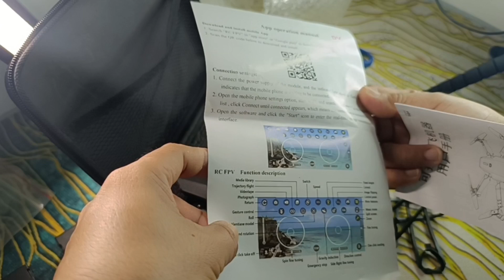Bumili ako ng drone,, Scam na to?